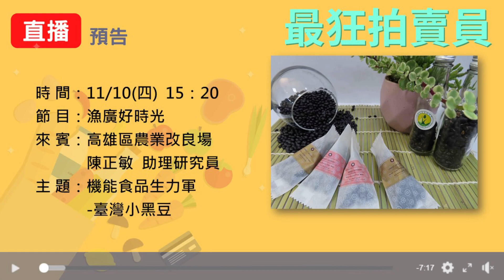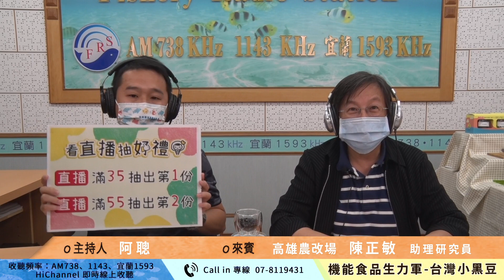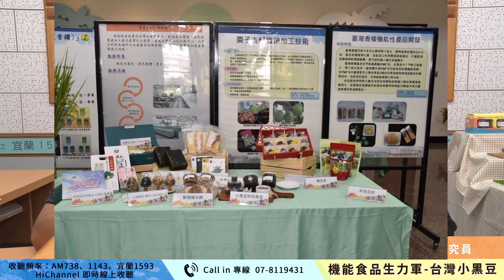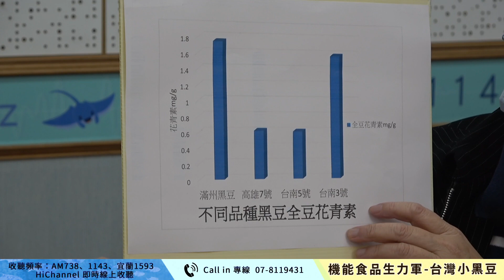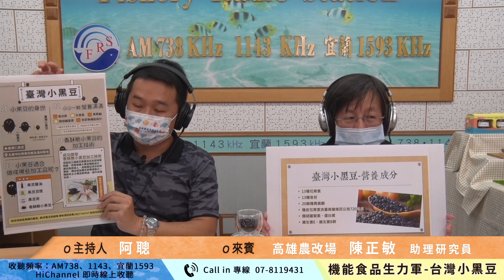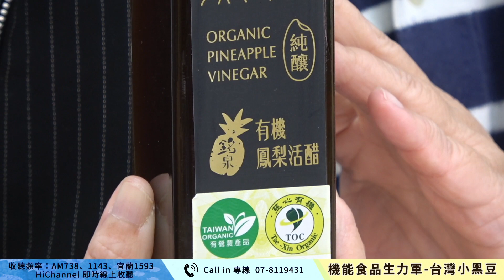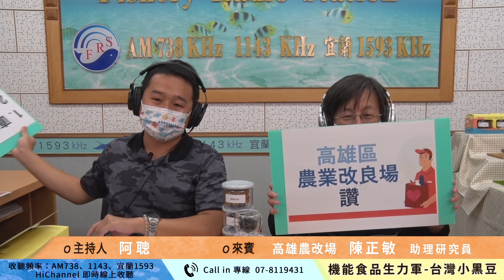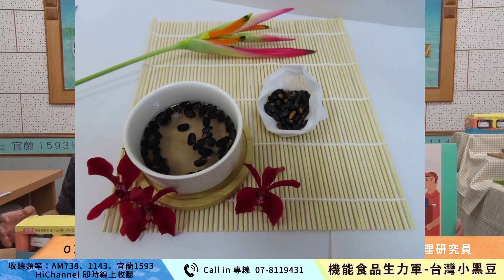【最狂拍賣員】機能食品生力軍-臺灣小黑豆